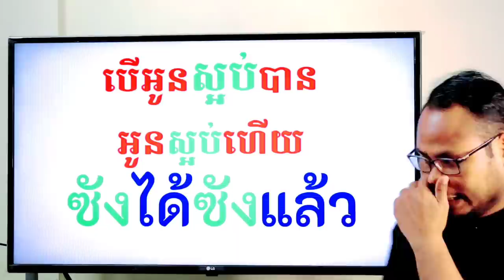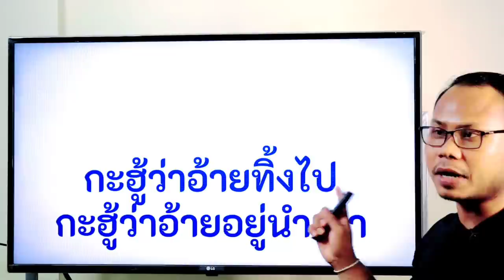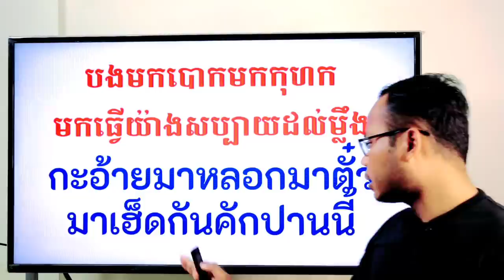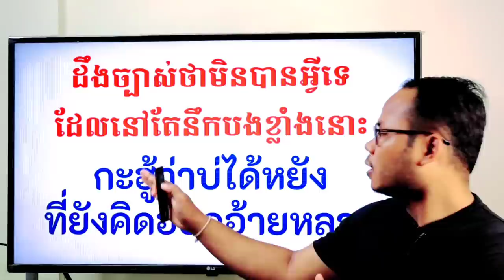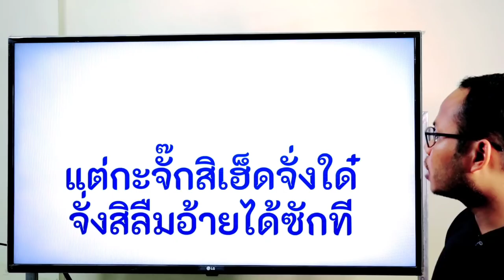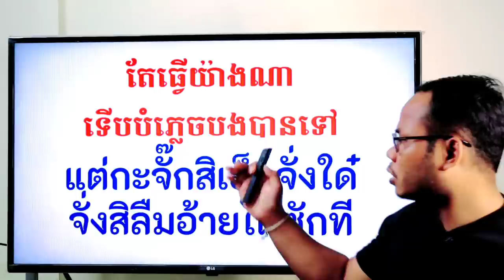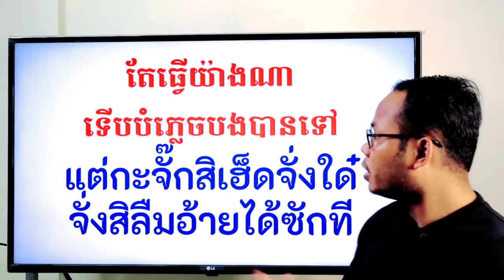Study Thai | Translating Thai Song ซังไดซังแล้ว |THAILESSONSWITHTHART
Thanks.